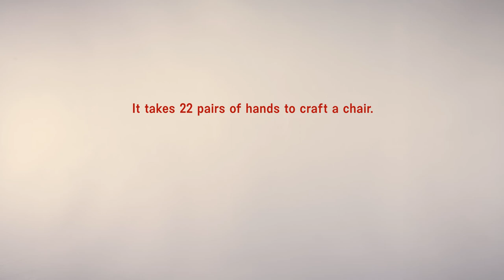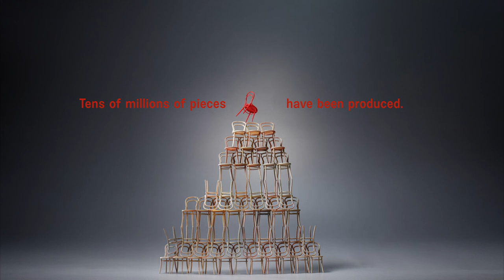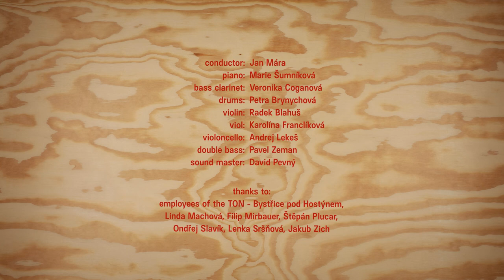TON | Design & Transformation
V Bystřici pod Hostýnem se ohýbá nábytek již od roku 1861 a každá jedna vyrobená židle projde mnoha páry rukou než se dostane do náruče spokojeného majitele, kde vydrží mnohdy celé generace.

Barbora Halířová
Režisérka, animátorka a výtvarnice. V letech 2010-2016 studovala animovanou tvorbu pod vedením Jiřího Barty v Plzni. Během studia v roce 2014 absolvovala tříměsíční stáž na škole La Poudrière ve Francii. S filmem Schovka absolvovala na katedře animace na FAMU v Praze v roce 2018. V roce 2019 si z festivalu Anifilm odnesla cenu za nejlepší studentský český animovaný film. Na festivalu v letošním roce vyhrála rovnou dvě ceny a to za nejlepší český videoklip a nejlepší české zakázkové dílo. Barbora pracovala na mnoha českých krátkých filmech jako animátorka (Ant Hill, Milý tati, Kráva ad.).

Michaela Režová
Režisérka zaměřující se na žánr animovaného dokumentu a jeho možné formy. Animaci studovala u Jiřího Barty v Plzni a v roce 2017 absolvovala na UMPRUM se snímkem Štvanice. Mezi její realizace patří film Gabler pro ČRo nebo 360° projekce pro výstavu Dějiny 20. století  v Národním muzeu. Aktuálně studuje v doktorském programu na UMPRUM, kde rovněž vyučuje a působí na katedře grafiky. V roce 2021 připravila filmovou výstavu, která se věnovala 70. výročí ateliéru animace na UMPRUM, který je zároveň nejstarším ateliérem v Čechách. Stojí také za platformou f-a-t.cz, která přináší obsah ze světa animace.

director, animator, art designer: Barbora Halířová
creative director: Michaela Režová
script editor and editor: Lukáš Janičík
director of photography: David Ticháček
assistant DOP: Ondřej Nedvěd
music composer: Pavel Nesit
sound designer: Miroslav Chaloupka
music supervizor: Michal Rataj , Ondřej Urban
head of post production: Patrik Velek
head of production: Vojtěch Kába
production assistant: Max Niedoba

Děkujeme zaměstnancům TONu - Linda Machová, Filip Mirbauer, Štěpán Plucar, Ondřej Slavík, Jakub Zich, Lenka Sršňová

Film was made in collaboration of UMPRUM and AMU. 2022
Design and Transformation
Stories of Czech Design 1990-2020